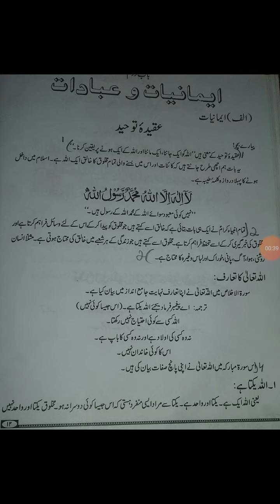Class VI Islamiyat Topic Aqeda e Tauheed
Strong Base School
Near Radio Pakistan Hyderabad Sindh